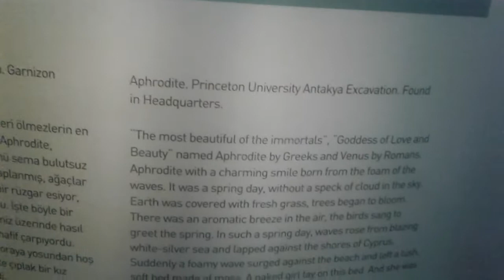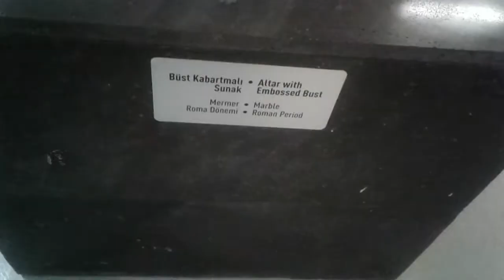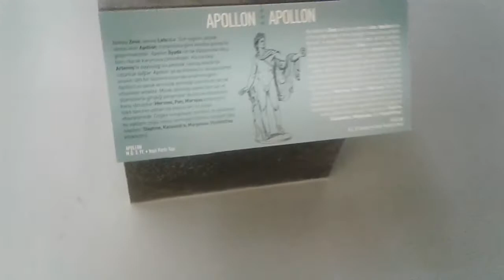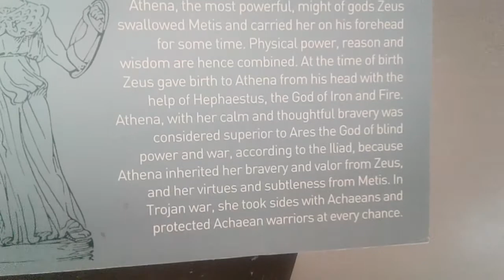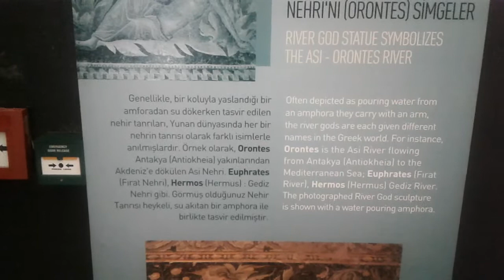Antakya müzesi 2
2019 yılı